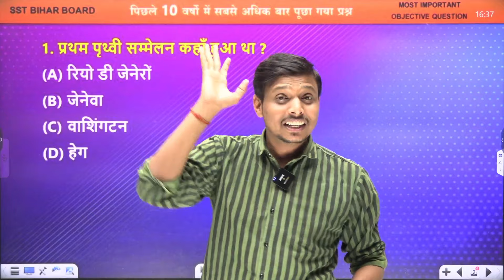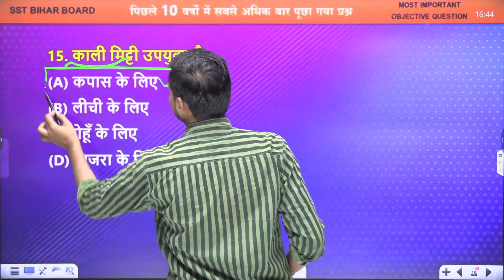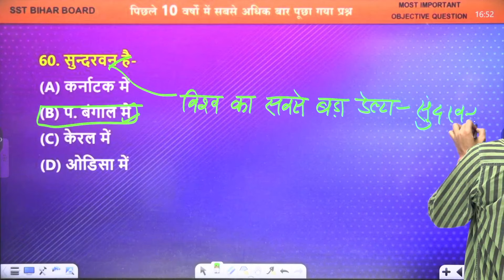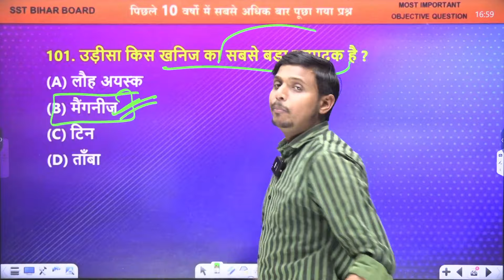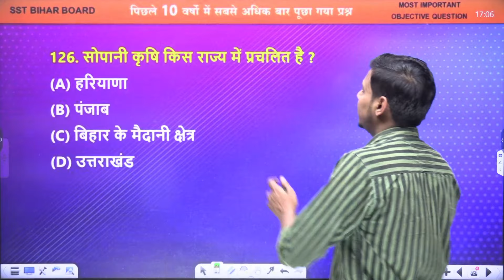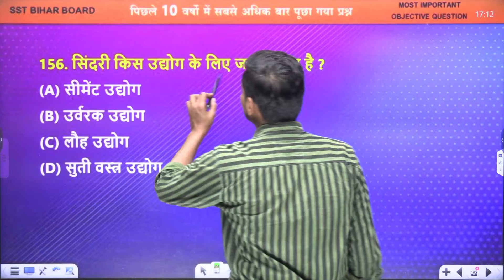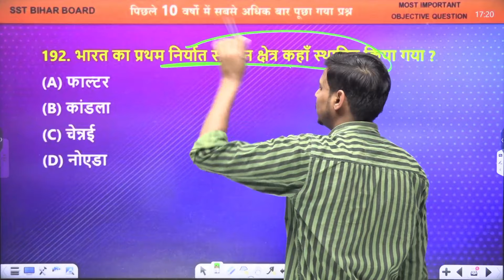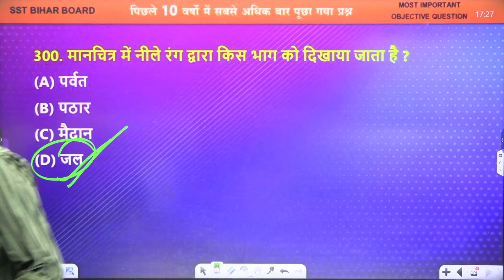19 February Class 10th Social Science Objective Question | BSEB 10th Geography vvi Question 2024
19 February Class 10th Social Science Objective Question | BSEB 10th Geography vvi Question 2024

सम्पूर्ण विषय का नोट्स+ Objective+ Subjective+ Model Paper के लिए लिंक दबाकर डाउनलोड करें।  Free Mobile App